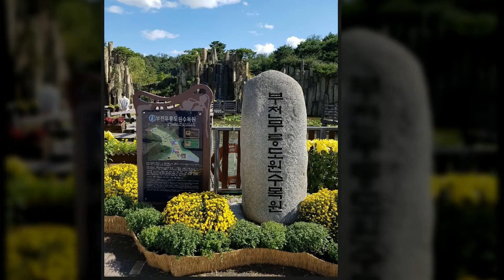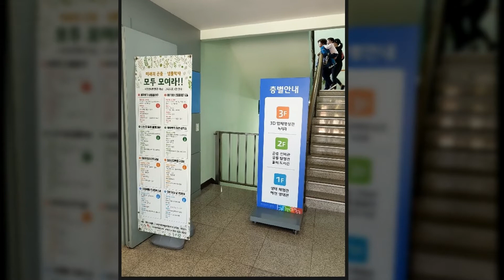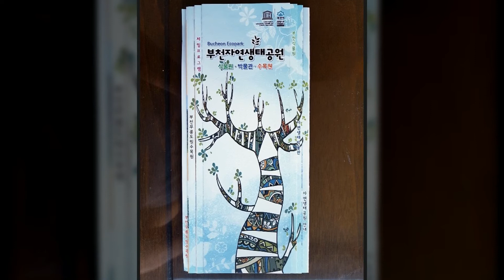부천자연생태공원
피사체에 담은 Museum, 지도
채널피뮤

지도출처 : Google 지도